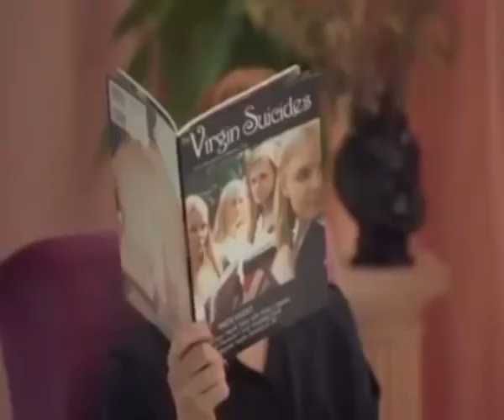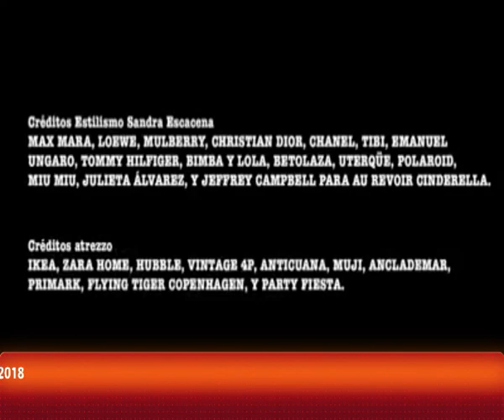EL-OBJETIVO-ACTUALIDAD-07-5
En este programa debatimos sobre temas de actualidad como los Presupuestos Generales del Estado, las cifras del paro o el 40 aniversario de Asamblea Majorera, entre otros